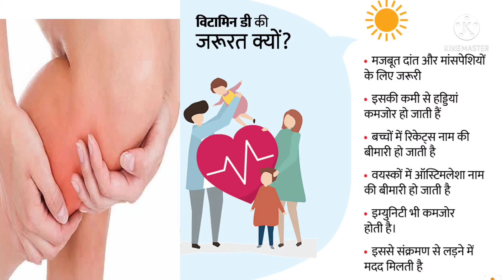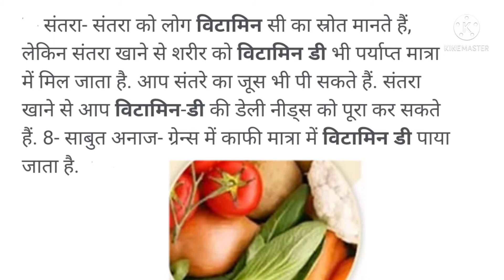विटामिन डी की कमी के लक्षण, विटामिन डी की जरूरत क्यों होती है, विटामिन डी को कैसे पूरा करें आदि.....